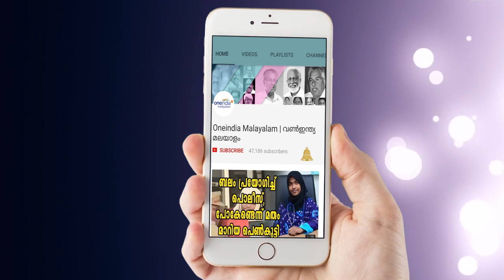P T Usha To Shun TV Media Over P U Chithra Row | Oneindia Malayalam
Sprint queen P T Usha who has been at the centre of a controversy regarding athlete P U Chithra's exclusion from the World Athletic Meet has said that she wont cooperate with the visual media anymore.

താന്‍ പരിശീലിപ്പിക്കുന്ന അത്ലറ്റുകള്‍ക്കുവേണ്ടി ശക്തമായി വാദിക്കുകയും മറ്റ് താരങ്ങളെ അവഗണിക്കുകയും പിന്നോട്ടു വലിക്കുകയും ചെയ്യുകയാണോ ഇന്ത്യ കണ്ട എക്കാലത്തെയും മികച്ച അത്ലറ്റുകളില്‍ ഒരാളായ പിടി ഉഷ. ലോക അത്ലറ്റിക് ചാമ്പ്യന്‍ഷിപ്പില്‍ നിന്നും കേരളത്തിന്റെ അഭിമാനമായ പിയു ചിത്രയെ ഒഴിവാക്കിയതുമായി ബന്ധപ്പെട്ട് പുറത്തുവരുന്നത് ഇത് സാധൂകരിക്കുന്നതാണ്. ചിത്രയെ ഒഴിവാക്കിയത് വിവാദമായപ്പോള്‍ ഇതില്‍ തനിക്ക് യാതൊരു പങ്കുമില്ലെന്നായിരുന്നു ഉഷയുടെ നിലപാട്. ചിത്രയ്ക്കുവേണ്ടി വാദിക്കുന്നവരെ വിമര്‍ശിക്കുകയും ചെയ്തു. എന്നാല്‍, ചിത്രയെ ഒഴിവാക്കിയതില്‍ പി.ടി. ഉഷയ്ക്ക് പങ്കുണ്ടെന്ന് സെലക്ഷന്‍ കമ്മിറ്റി ചെയര്‍മാന്‍ രണ്‍ധാവ അറിയിച്ചതോടെ സംഭവത്തില്‍ ദുരൂഹത വര്‍ധിക്കുകയാണ്.